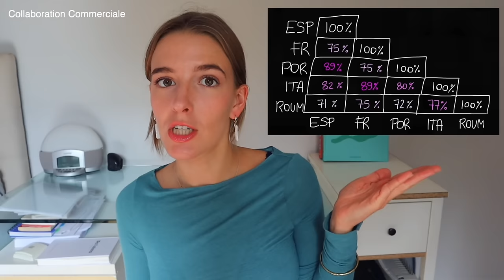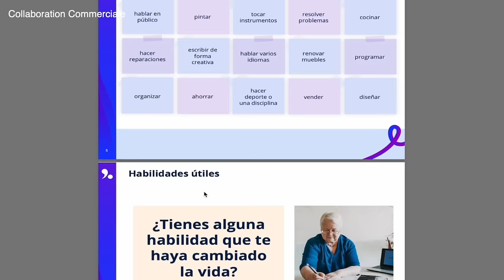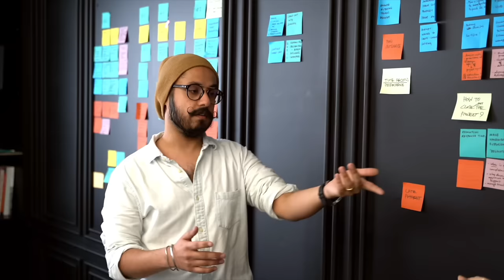Comment améliorer tes discussions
Avec ce lien, économise 20 euros sur l'apprentissage d'une langue :)

Camera : Canon M50
Micro : Sony ECM W2BT
Montage : Final Cut

Chapitres :
00:00 Introduction
00:29 1. Ecoute pour de vrai
01:50 2. Trouver le bon ratio
03:05 3. Parler une autre langue
04:54 4. Viser la connection
05:40 5. Savoir commencer la discussion
07:50 6. Technique de CNV
09:46 7. La technique du miroir
11:27 8. Le faire encore et encore
13:07 9. La question magique
16:28 10. T'es pas tout seul
17:23 11. L'outil le + efficace

Merci beaucoup à Lingoda d’être le partenaire de cette vidéo :)